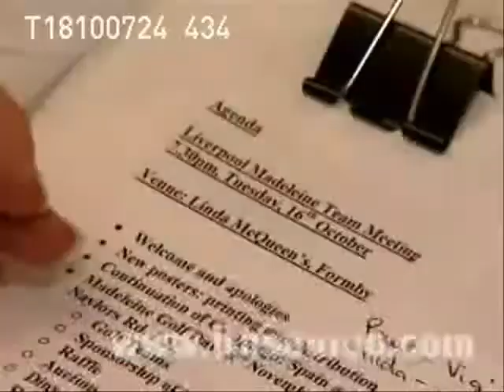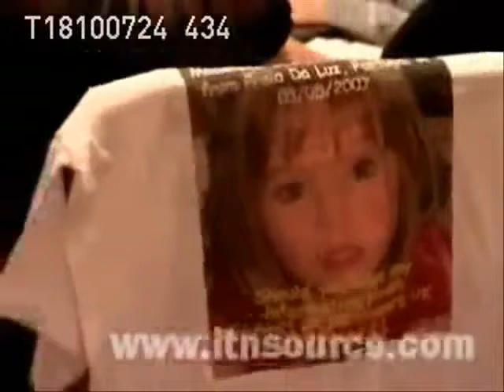Madeleine Campaign ITN